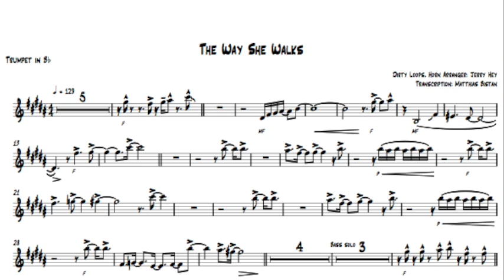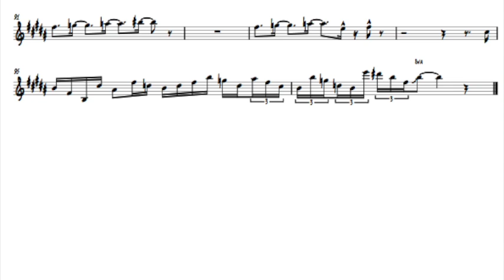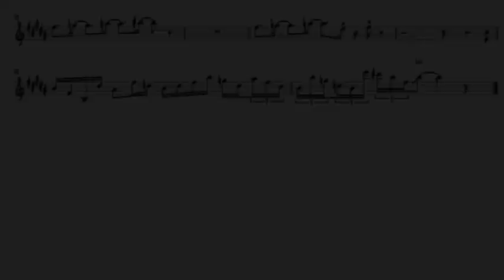Lead Trumpet Overdubs - The Way She Walks (Dirty Loops)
lead trumpet overdubs on Dirty Loops The Way She Walks from their new album.

trumpet overdubs recorded and mixed by matthiasbistan 2014